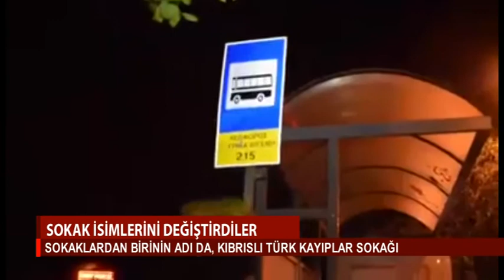KTV - SOKAK İSİMLERİNİ DEĞİŞTİRDİLER